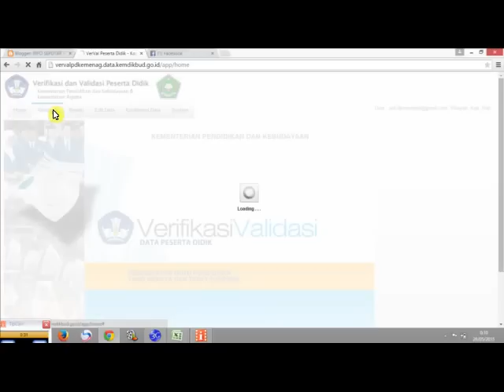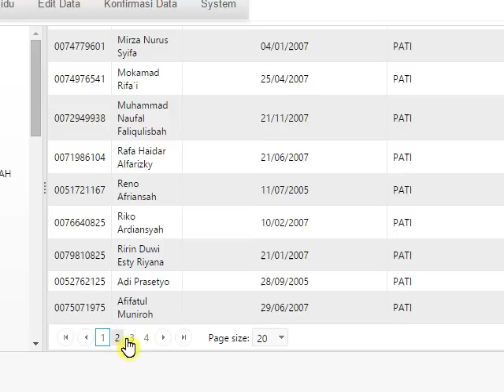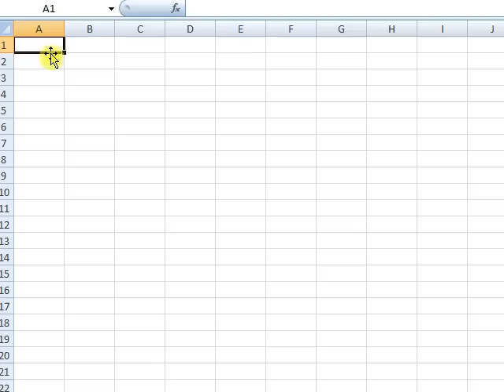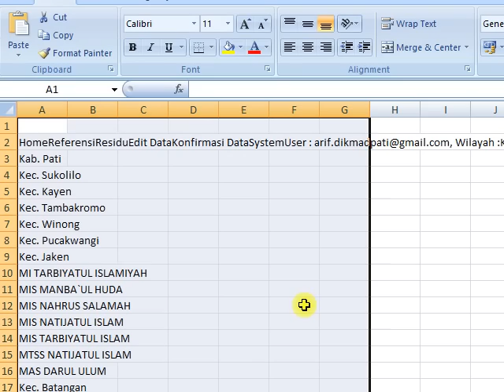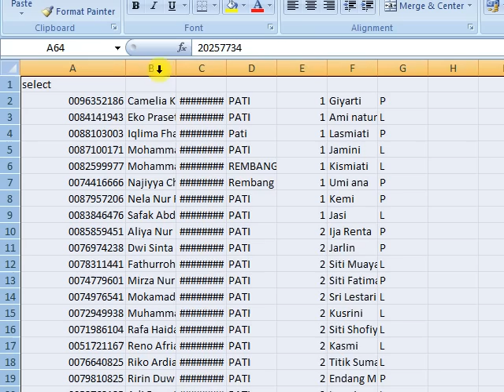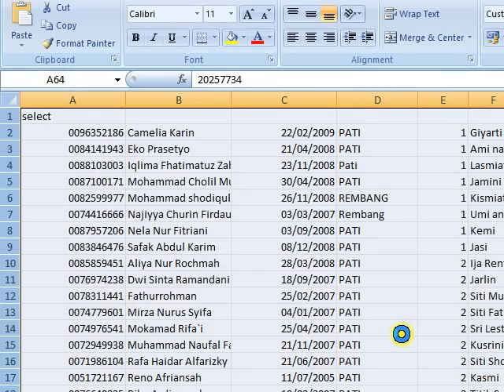Cara menampilkan data NISN siswa pada verval kemenag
setelah kita residu pasti akan beralih ke referensi, ini cara memunculkan data siswa